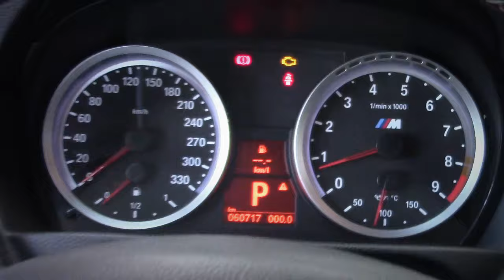BMW M3 WD91, 08/09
Fechamento a partir das 10h00 do dia 15/10/2016 (sábado)